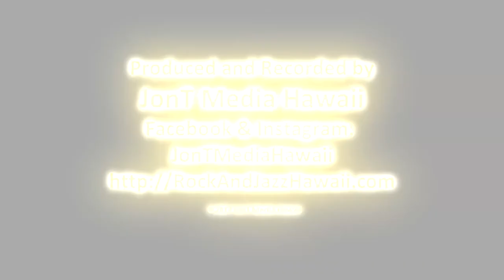Funkshun Christmas Celebration at Gordon Biersch 12-16-2017.